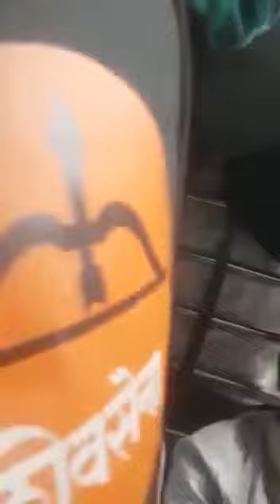Ram Bhajan in the train